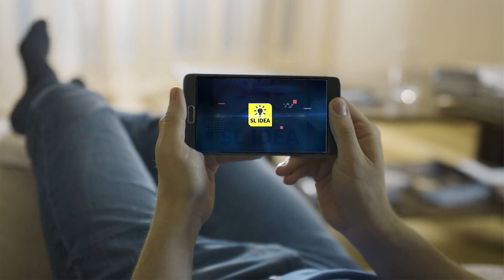මුහුදේ වතුර කරදිය නොවී තිබුනානම් වෙන්න පුලුවන් දේවල් 10ක්